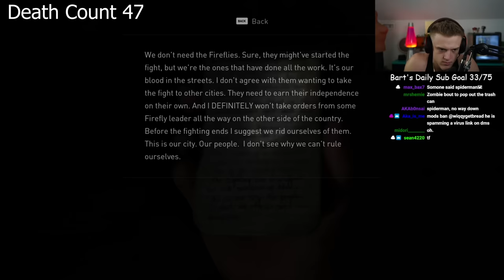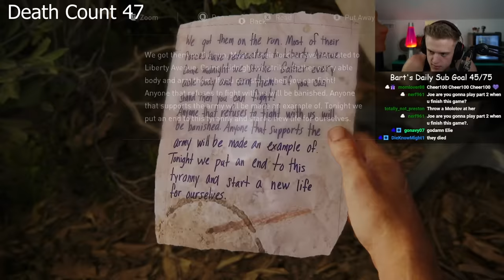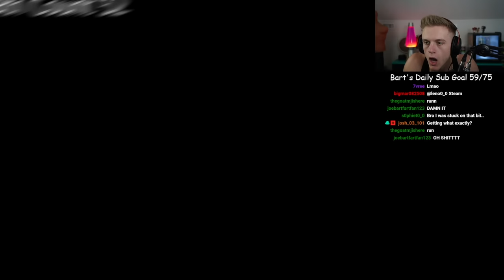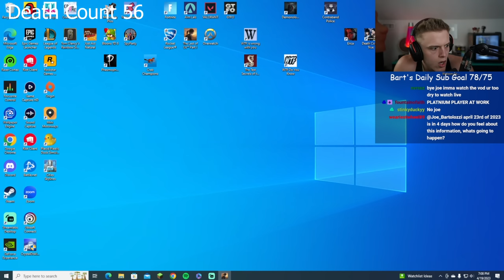It Just Keeps Getting Harder... Last Of Us (Part 3/4)